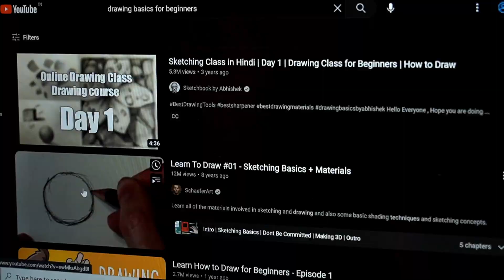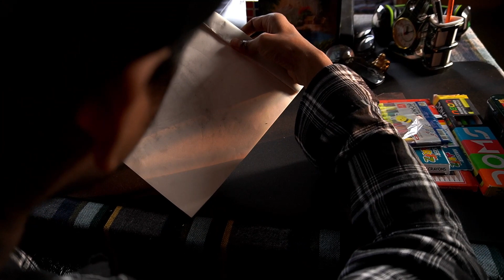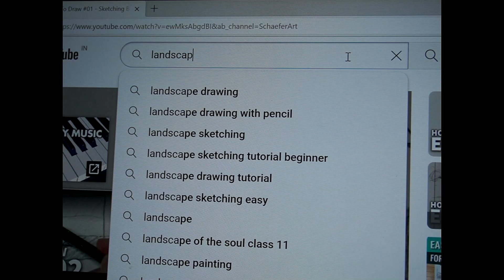PERFECT START - shortfilm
Perfection is an obstacle that stops you from Starting

youtube video :
• shortfilm
• perfect start
• perfection
• newyear

' Torchbearer Productions '

Any Interested..Directors, Actors, Music Directors, or Interested in movies & Shortfilms can join us..Lets Grow Together .